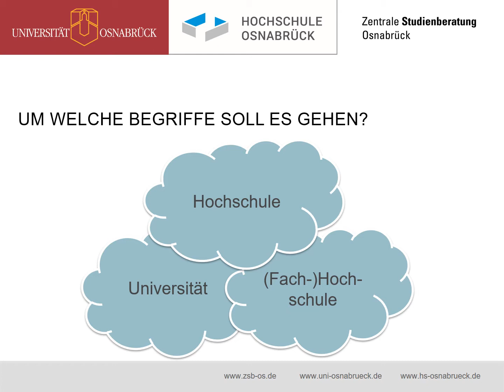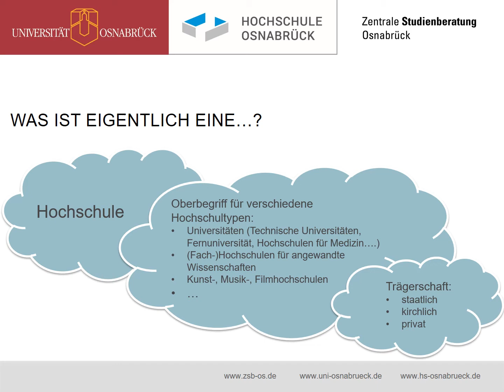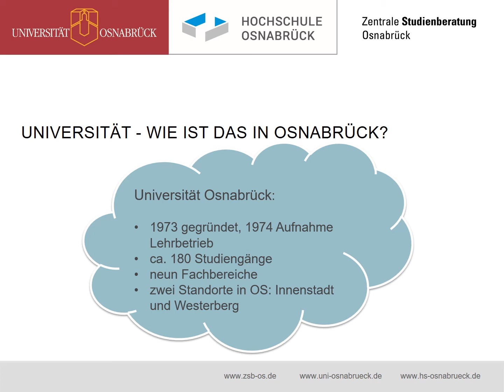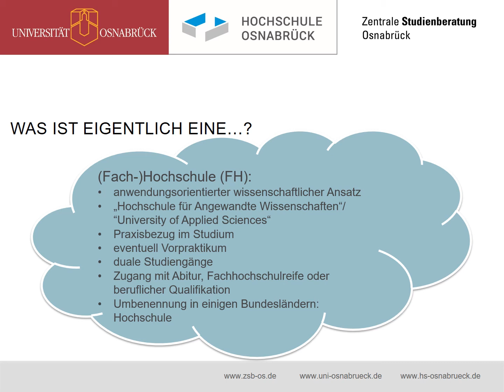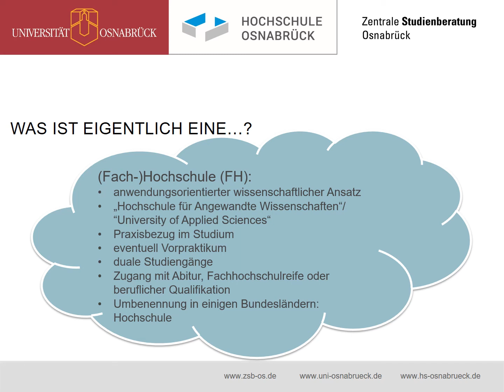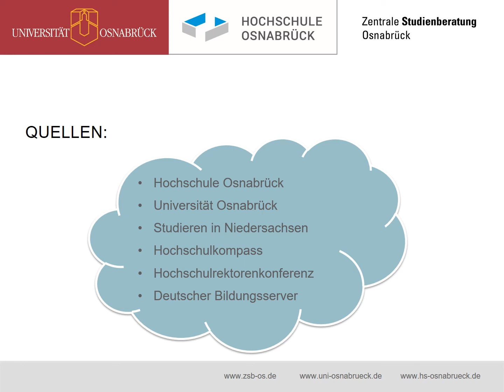Zentrale Studienberatung Osnabrück: Begriffe "Hochschule", "Universität", "(Fach-)Hochschule"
In diesem Video erläutert die Zentrale Studienberatung einige Begriffe rund um das Thema Studium. Konkret geht es in diesem Beitrag um die Begriffe "Hochschule", "Universität" und "(Fach-)Hochschule". Außerdem werden sie am Beispiel der Hochschule Osnabrück und Universität Osnabrück genauer konkretisiert.